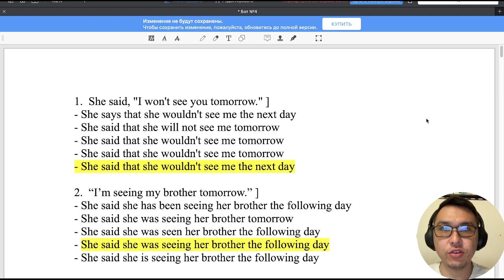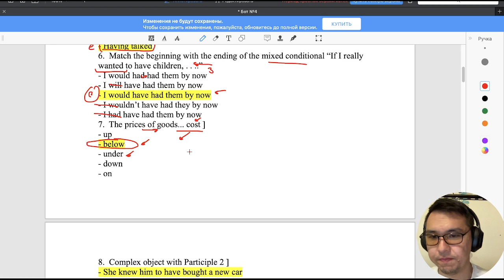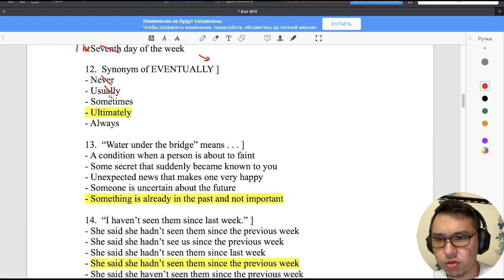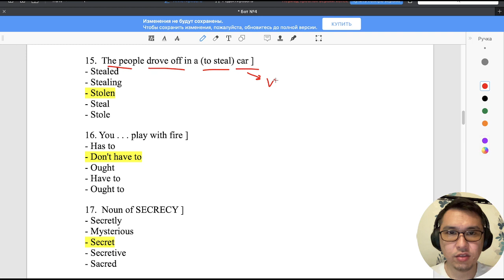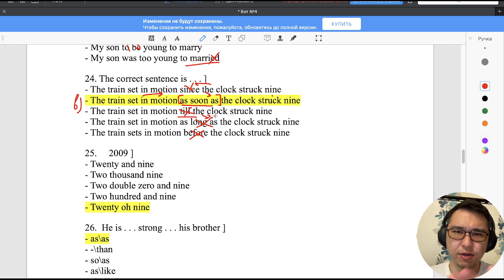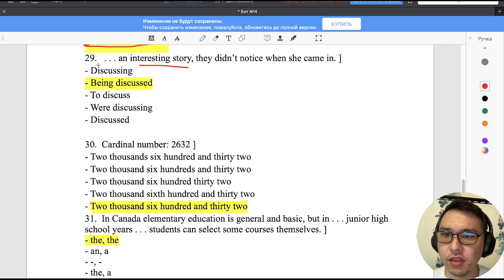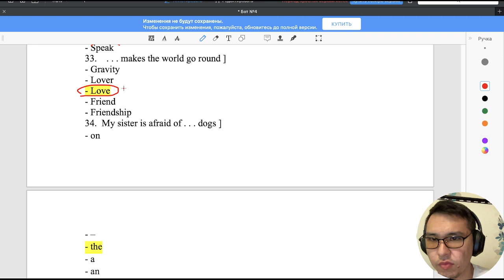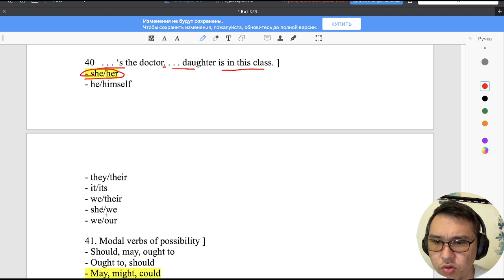Мұғалімдерге КВАЛ ТЕСТ талдау 10 / Ағылшын тілі